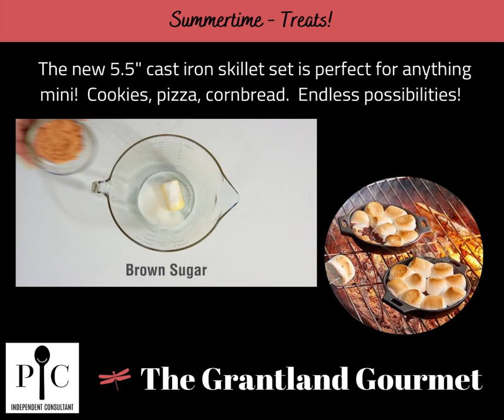Summertime Treats with Cast Iron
The 5.5" mini cast iron skillets make the perfect treats!